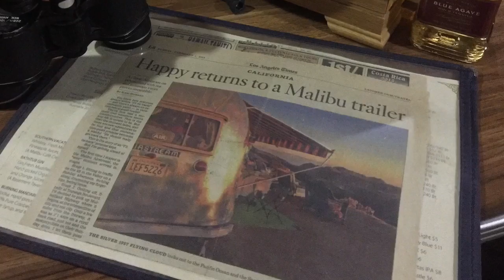Trailer Adventure with Murray & Kay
Trailer Adventure with Murray & Kay at Malibu Mountains & Zuma Beach